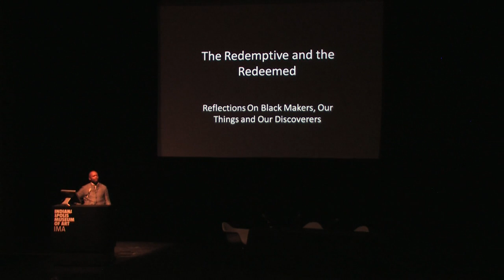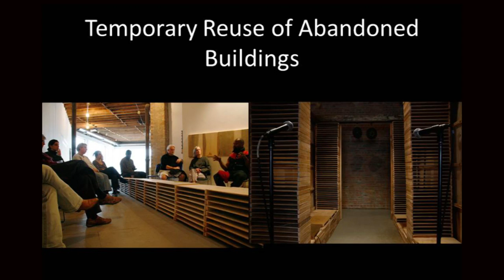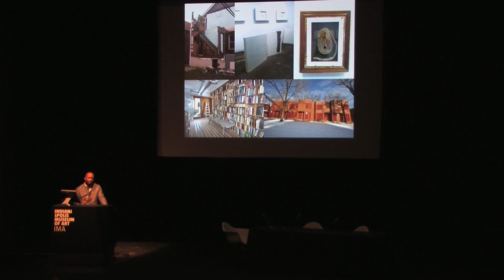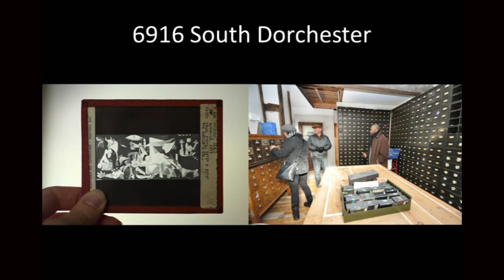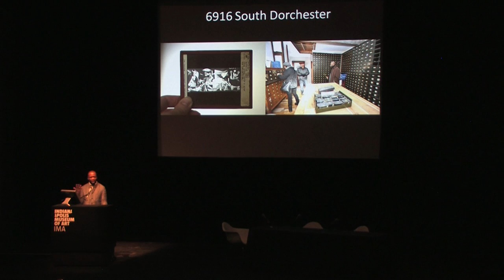Theaster Gates, The Redemptive and the Redeemed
Using the art and life of Thornton Dial as a point of departure, this public forum, held on April 8, 2011, explored the status of African American artists within the mainstream contemporary art world, an examination that reflects broader social, economic, and political "hard truths" within society at large. It explored the relevance of black creative expression to issues of social justice across racial boundaries.

Theaster Gates is an Installation and performance artist from the University of Chicago.